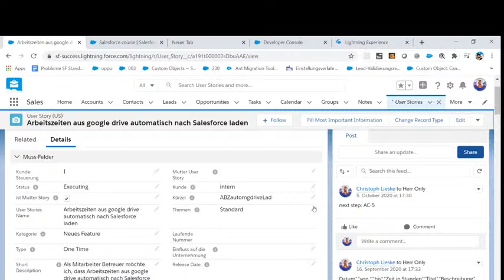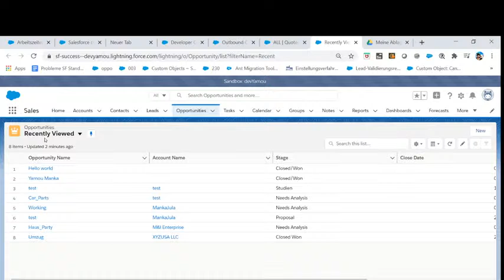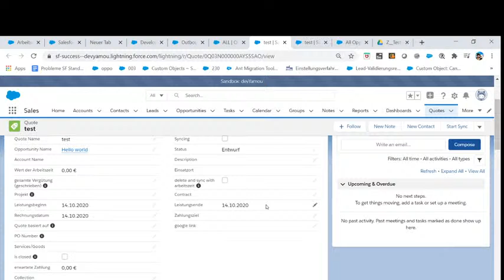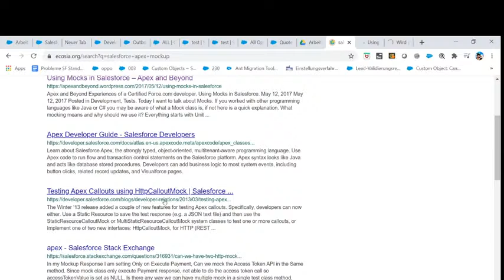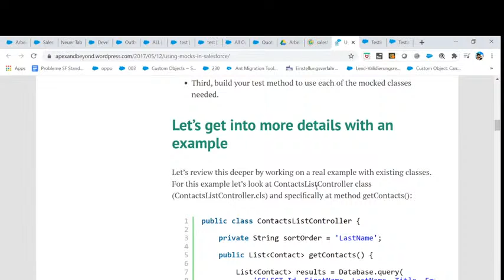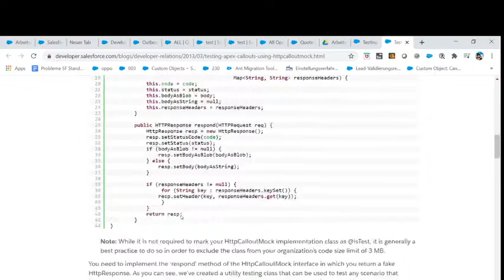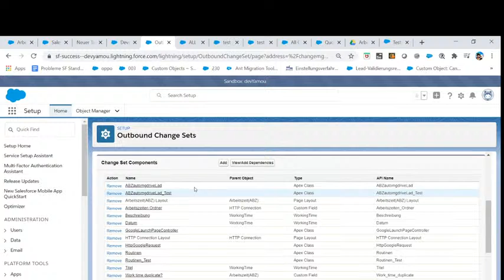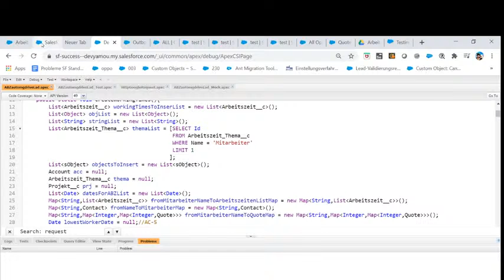Salesforce Courses: Arbeitszeiten aus google drive automatisch nach Salesforce laden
Today in german!